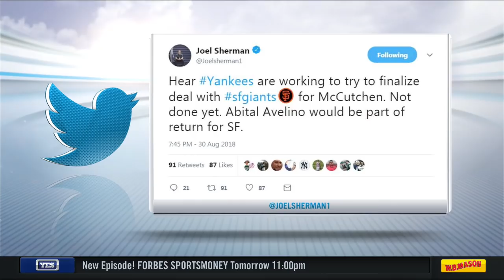Yankees acquire OF Andrew McCutchen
The New York Yankees have reportedly acquired veteran outfielder Andrew McCutchen from the San Francisco Giants.